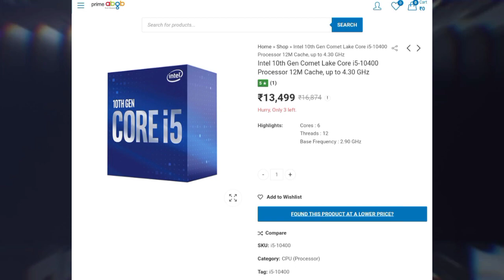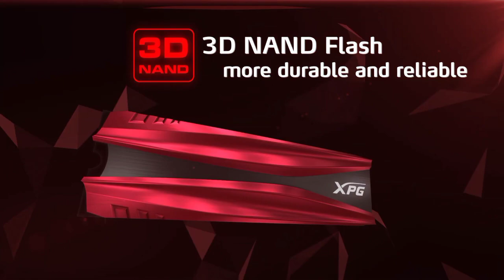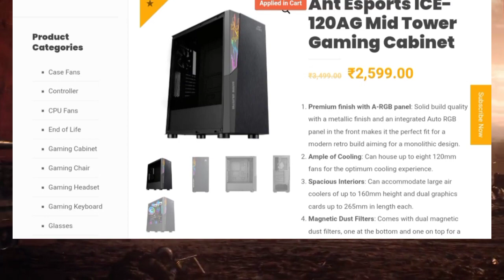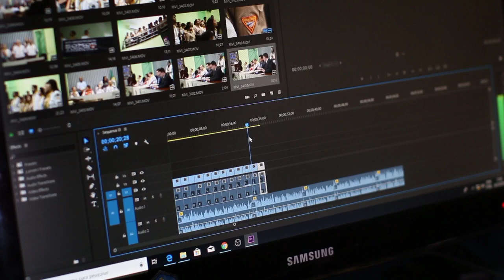Under 35000 Full Gaming Pc Build 2022 Best⚡Gaming Pc Build 35k Free Fire, BGMI Live Streaming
In this video I have coverd by Best Gaming Pc Build in 35k Full Set up for Free Fire Gamers, BGMI Best Free Fire Gameplay 2022
best gaming pc build in 35000 , best Pubg mobile gamers gameplay like SCOT I have also coverd in this video which best pc build under35k 2022 best options. 35000 pc build
Best gaming pc build in 35k | best GTA 5 gaming pc build 2021 | cheap pc build
Pc build for free fire | BGMI live streaming pc build under 35000 | gaming pc velorent,
Best Gaming Pc Build Under 35000 in 2022 Best Pc For Free Fire Gamers Ryzen 5 3500 Pc, intel i 3 12tg gen 12100f Build 35000 , nvme ssd, 256gb pc build 35000 for BGMI, Photo shop, Adobe Premiere Pro video editing, Nvidia Quadro T600⚡ PNY Nvidia Quadro t400 for video editing etc

Best buy⚡link:-
1) Processor
2) Motherboard
3) 8GB (8X1) Ram
4) Power Supply
5) Graphic Card :- N/A
6) 256GB Nvme SSD
7) Cabinet
8) Moniter
9) Key board Mouse

Best Budget ⚡Graphic Card:-
1) GTX 1650 NB
2) RX 6500 XT
3) GTX 1650 Asus
4) RX 6400 AMD
5) GTX 1050ti

Best Budget Gaming⚡ Moniter:-
1) AOC 23 inch
2) BenQ (GW2280)
3) LG (22MK600M)
4) Acer (HA220Q)
5) Philips (222V8LA)

Best Intel Budget⚡Processors:-
1) Intel i3 10100f
2) Intel i3 10105f
3) Intel i5 10400f
4) Intel i5 10400
5) Intel i5 11400f
6) Intel i5 11400
7) Intel i5 12400f
8) Intel i7 12700kf

Best Ryzen Budget⚡Processors :-
1) Ryzen 5 3500
2) Ryzen 3 3200g
3) Ryzen 5 3600

1) Poco M2
2) Boya Mic
3) Mobile Tripod

Important Video Link:- Coming Soon...

best gaming pc build in 35k
35k best gaming PC Build 2022 for students
35k best gaming PC Build 2022 for free FIRE
35000 PC Build in 2021 for gamer
Best pc build 35000 in 2022 for editing
Best pc under 35000 in 2022 gaming
pc build under 35000 for students
PC Build under 35000 in 2022
Pc Build under 35000 for video editing
pc build under 35000 with ssd
35000 full gaming PC build 2022
Intel i5 10400 gaming PC build
pc build
35k gaming pc build
amd athlon 3000g pc build
intel i3 12100f gaming pc build 2022
30000 pc build
pc buildunder 35000 for coding
pc build under 35000 in india 2022 for bgmi
pc under 30000 to 35000

Demiitech
From - ( India)